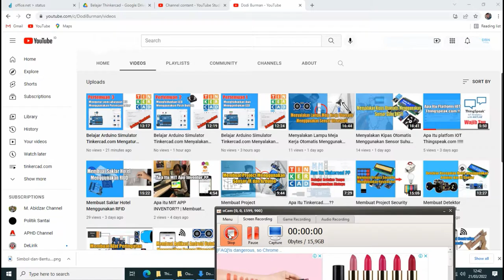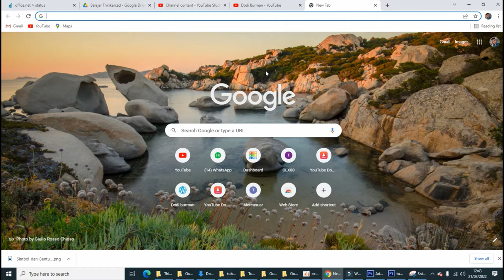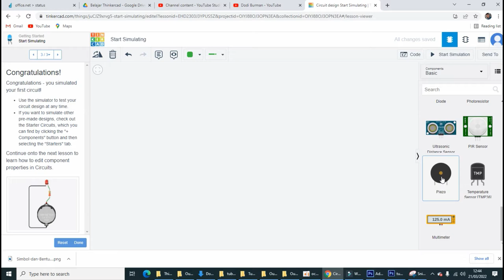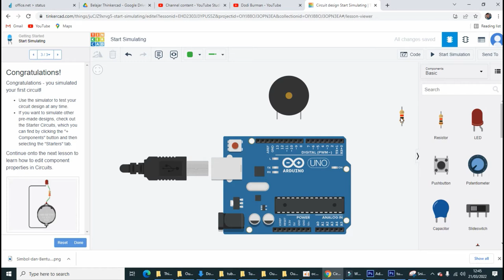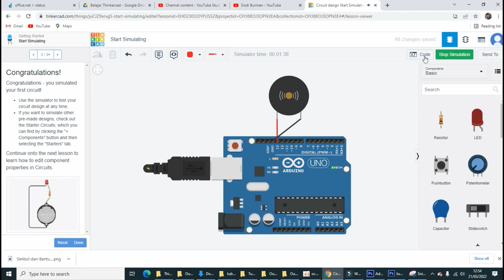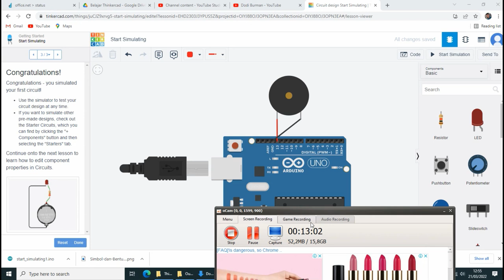Part 4 Belajar Arduino Simulator Tinkercad.com Menyalakan Suara Bazzer di arduino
Learn Arduino Simulator Tinkercad.com Turn on Bazzer Sound on arduino